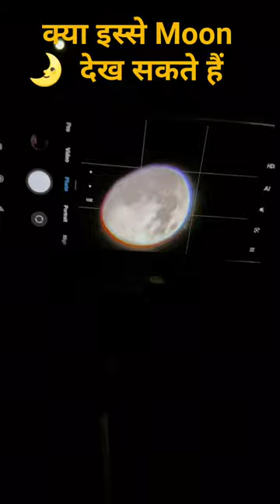Best Zoom Lens For Smartphone